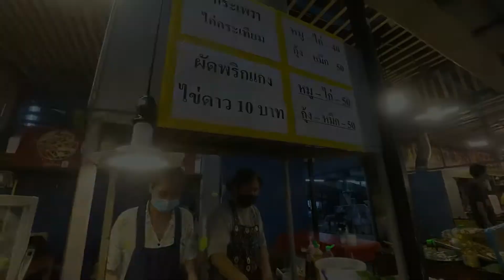오늘도 바지 찾아 삼만리... 그흔한 바지가 안보입니다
같은 물건인데 여기저기 가격 차이가 심합니다. 오늘도 호구되서 비싸게 사고ㅋㅋ 귀찮아도 그냥 시장올걸 그랬어요